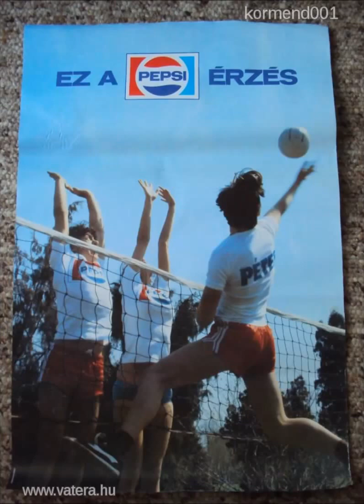Pepsi Erzes az Egocentrumban 1992 - Szoke no barna szemmel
Pepsi Erzes az Egocentrumban.  Hazai Attila, Eichinger Tibor, Konrad Miklos, Reich Peter, Mark Richards.